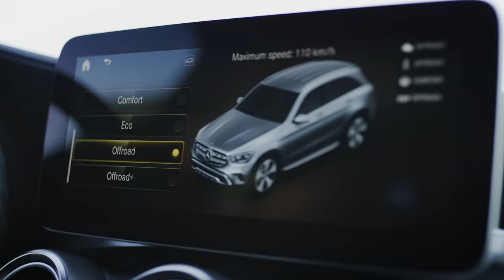Mercedes-Benz GLC (2019): World Premiere | Trailer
Like its predecessors, the new Mercedes-Benz GLC combines outstanding on and off-road driving characteristics with spaciousness, practicality and comfort.

Freedom in its most beautiful form – that is what the GLC has stood for since its launch in autumn 2015. Like its predecessors, the SUV combines outstanding on and off-road driving characteristics with spaciousness, practicality and comfort. In addition, the latest generation adds further advanced pioneering technologies, the distinctive design, connectivity and state-of-the-art infotainment. Thus, the GLC once more demonstrates how elegantly and effortlessly hallmark brand safety and intelligent adaptability can be combined to great success. The result is an SUV that sets new standards, on the road as well as in terrain.